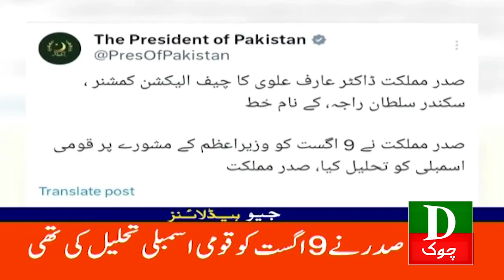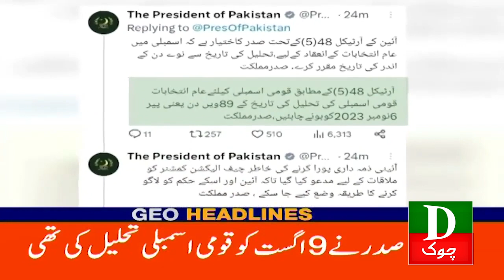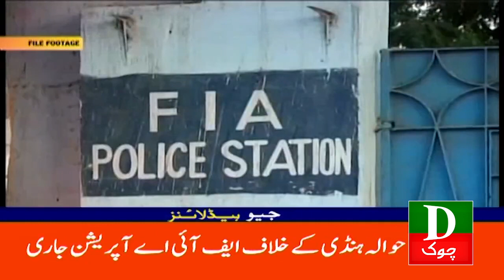Pakistan Latest Headlines 6 PM | 𝐍𝐚𝐰𝐚𝐳 𝐒𝐡𝐚𝐫𝐢𝐟 𝐢𝐧 𝐀𝐜𝐭𝐢𝐨𝐧 | 13 Sep 2023